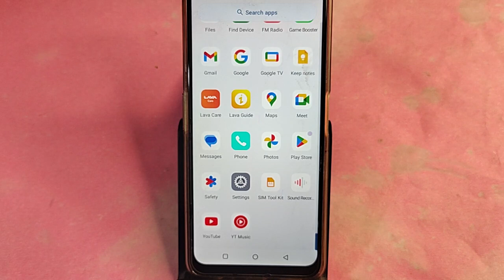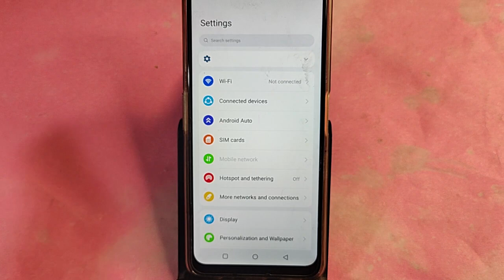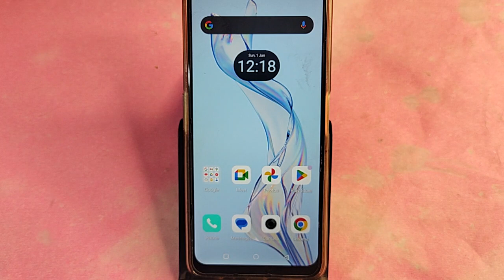overheating phone solution Moto Edge 40 neo, How to fix Hanging problem in Moto Edge 40 Neo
overheating phone solution Moto Edge 40 Pro, How to fix Hanging problem in Moto Edge 40 Pro

Best powerful CPU under 10k

60-Inch Tripod with Bag

7 Socket 6A Extension Board

multiplug Extension